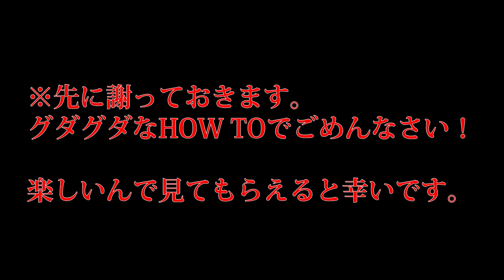【HOW TO】バックサイド50-50【Trick Tip】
ベーシックトリック